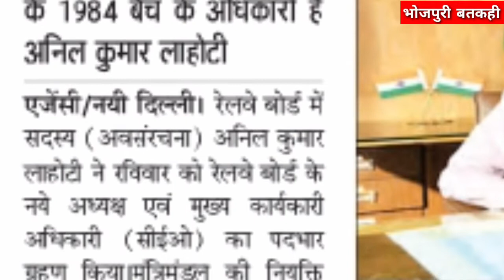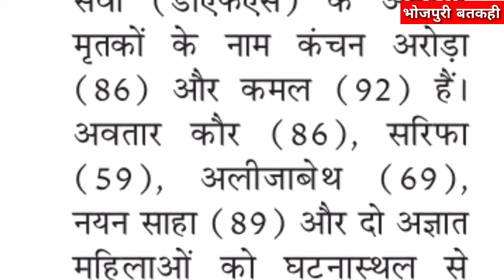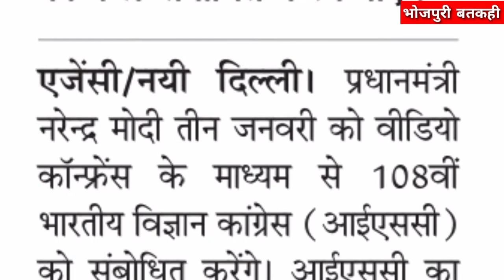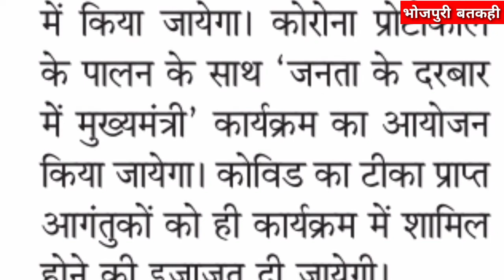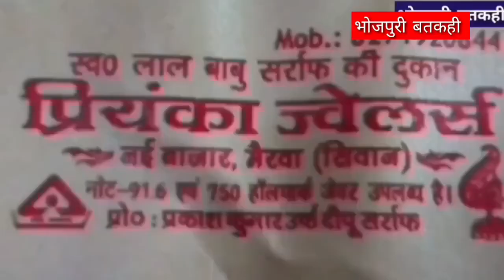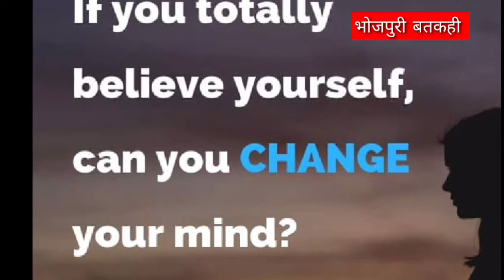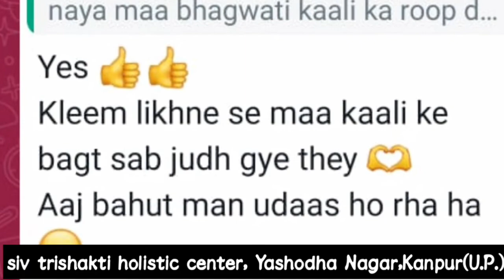pmmodi आज का ताजा ख़बर,केवल breaking बतकही सनसनी